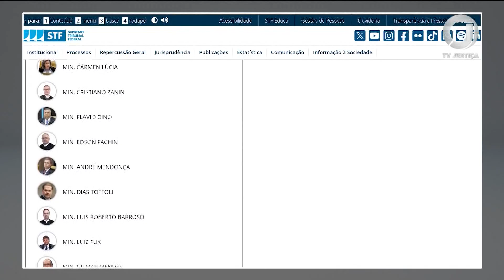📺 JJ – É constitucional lei que estabelece ações de controle e proteção de animais abandonados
Segundo os ministros do STF, a lei alagoana não invadiu competência dos Poderes Executivos do estado ou municípios.